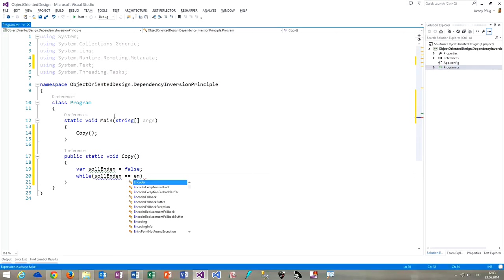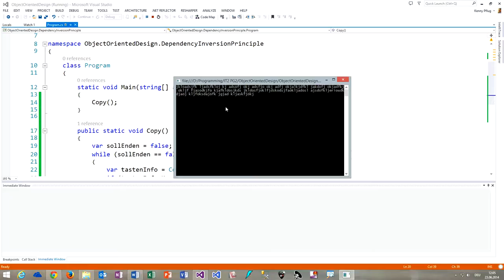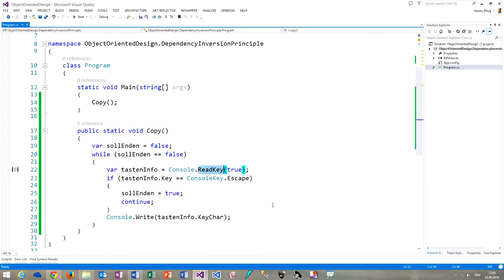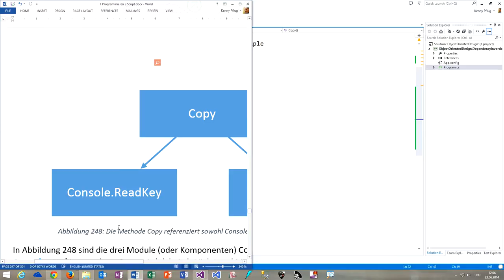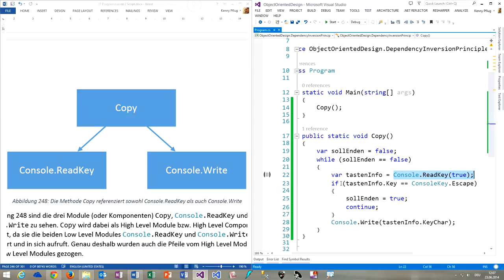151 Einführendes Beispiel für das Dependency Inversion Principle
In diesem Video zeige ich Ihnen das Copy-Modul als Einstieg für das Dependency Inversion Principle.